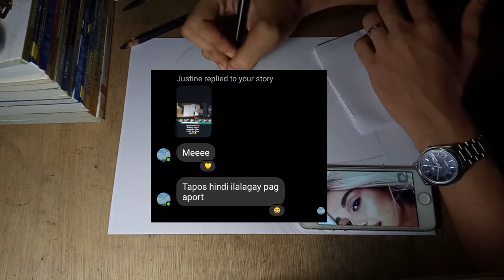Ariana Grande I Portrait I Charcoal powder & Staedtler 8B